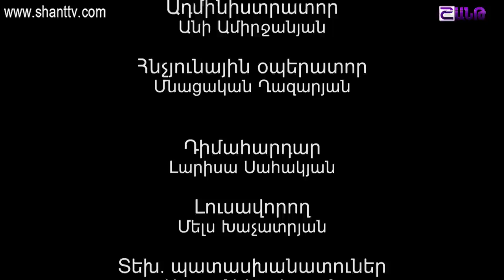Անուղղելիները⁄Anuxxelinery-Սերիա 129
Անուղղելիները⁄Anuxxelinery
Ներբեռնել Shant Digital TVհավելվածը՝